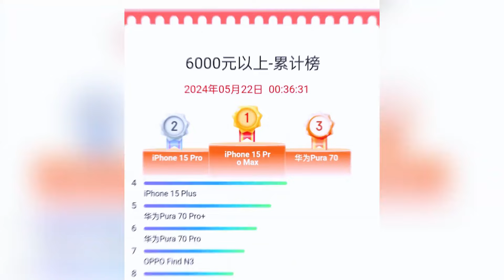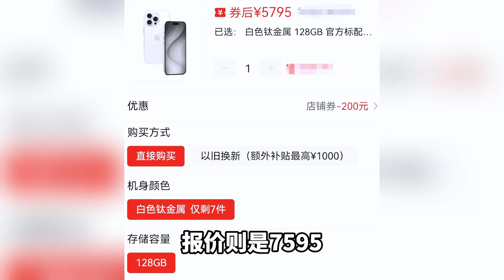苹果一小时15亿！“以价换量”走通了？